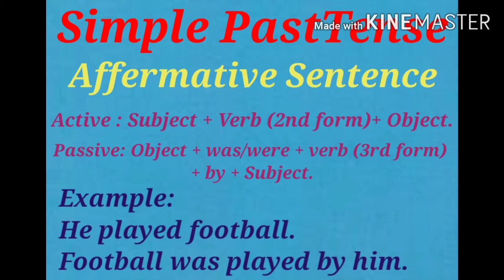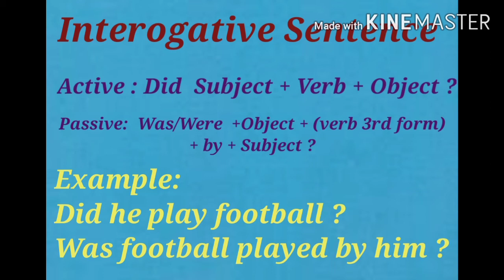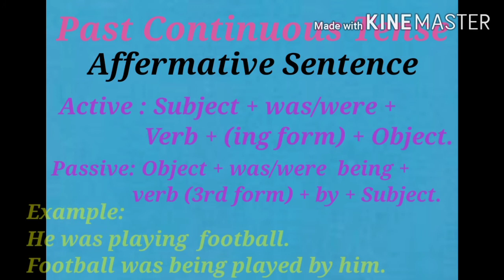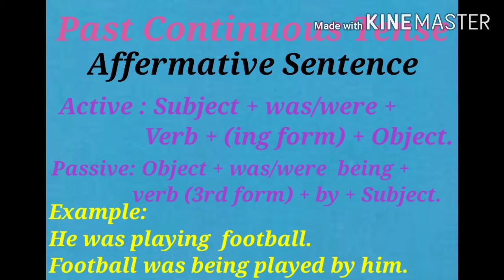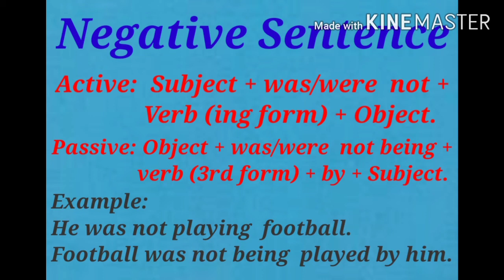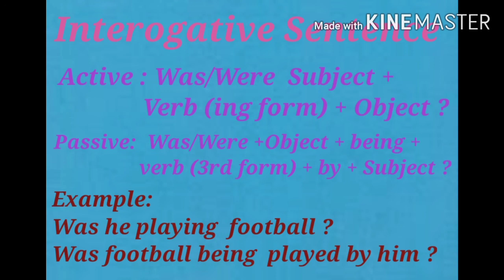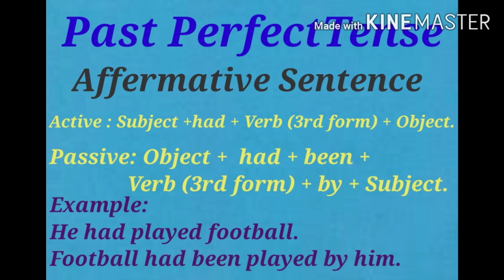ACTIVE AND PASSIVE VOICE